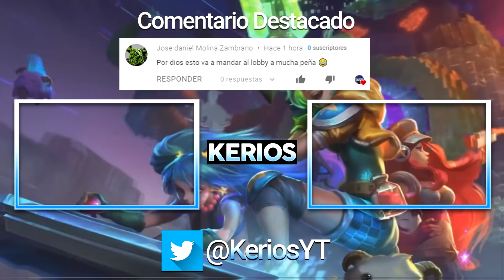😱¡ALUCINAN AL VER +17.000 ORO Y +1291 AP CON EL NUEVO VEIGAR SMITE! *ESTRATEGIA OP*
Vídeo creado y subido por Kerios.